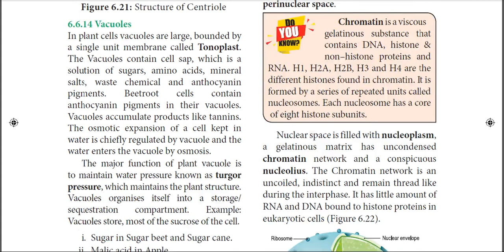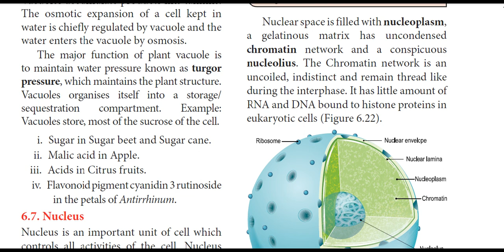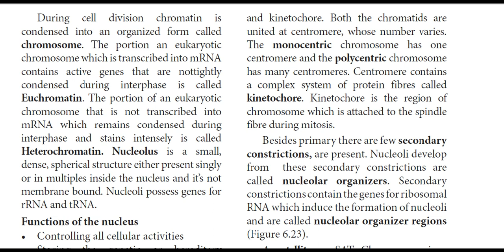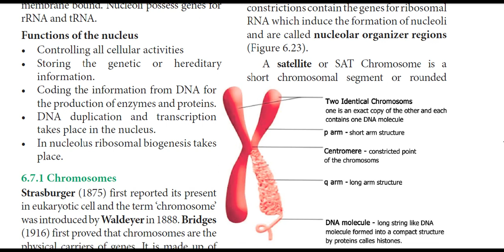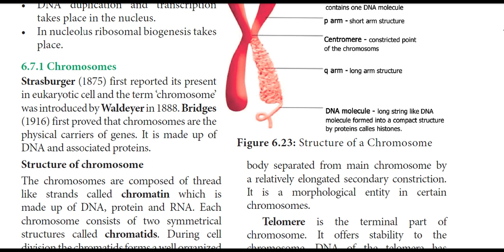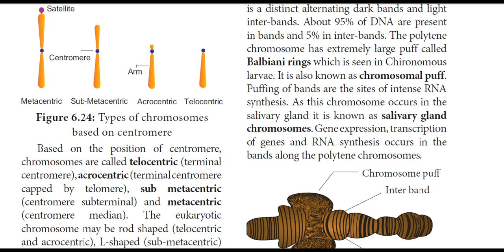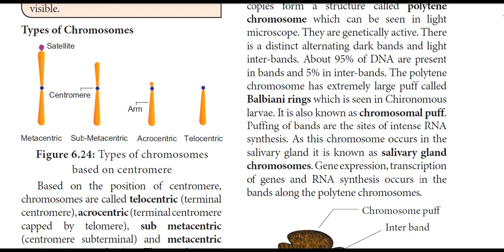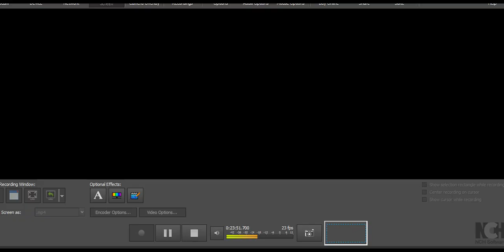XI BIO BOTANY NUCLEUS AND CHROMOSOMES